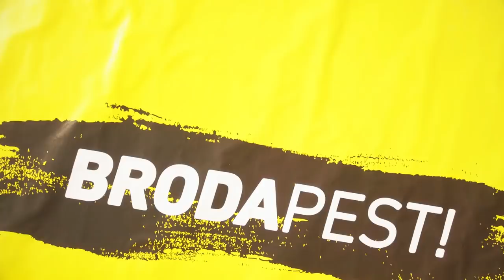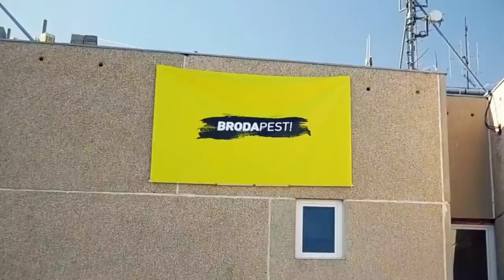BRODAPEST - 1.Évad | 4.Rész